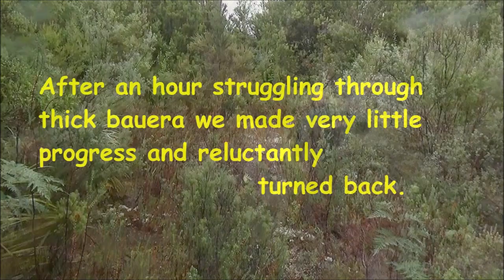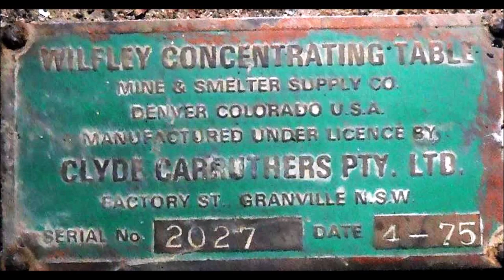Wombat Flat Walk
A walk to the  'Wombat Alluvial' tin field.